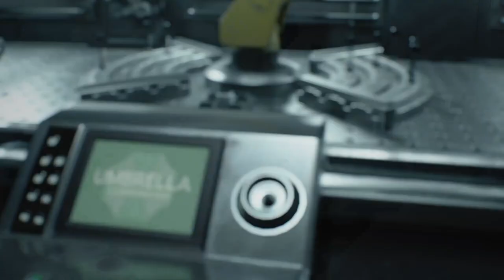RESIDENT EVIL 3 REMAKE Part 6 Gameplay Walkthrough FULL GAME [1080p HD 60FPS PS4] - No Commentary